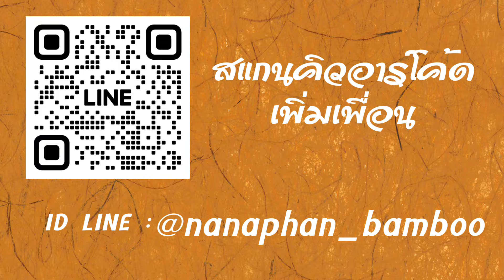ไผ่ดำเพชรภูพาน…งานสวยงานดี สีดำเข้มปี๋ !!